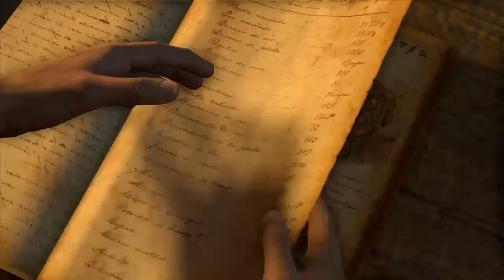[Let's Play]- Uncharted: Drake's Fortune Pt 5